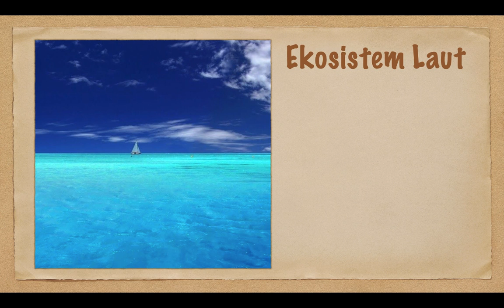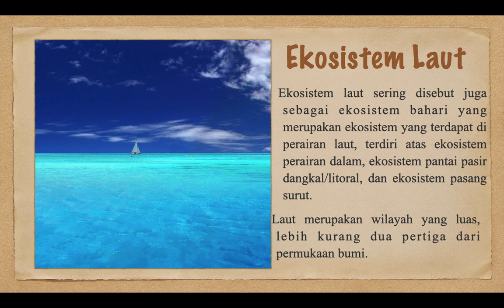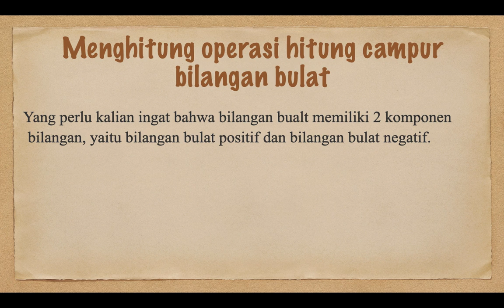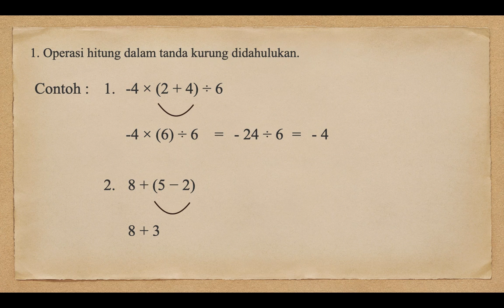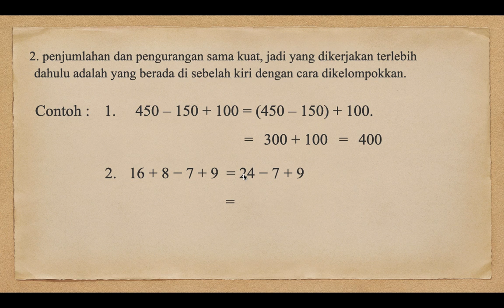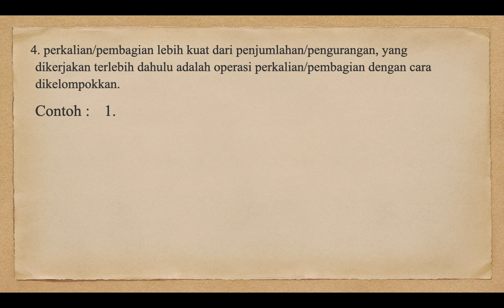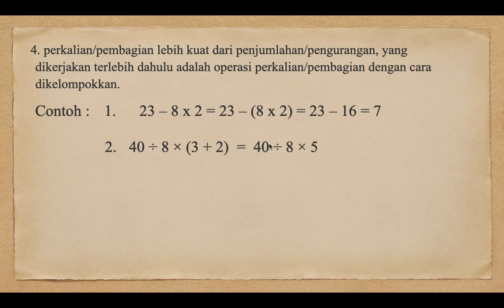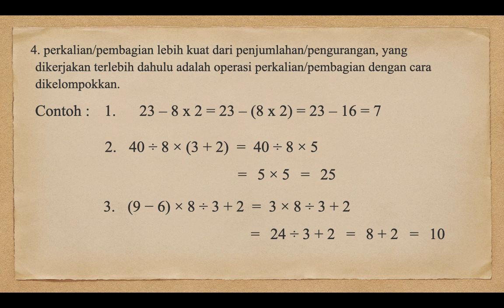Kelas 5 Sentra Matematika (Pekan 6, Subtema : Ekosistem Laut dan Pantai)